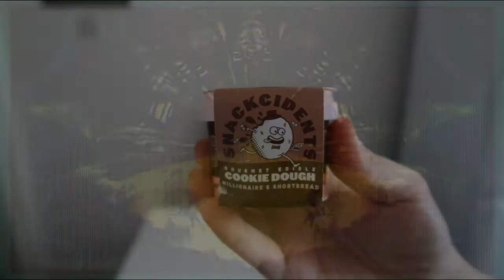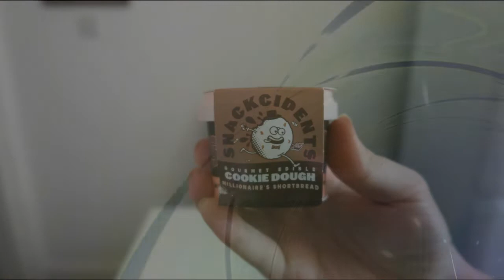Luki has a Snackcident - Millionaires Shortbread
'Om nom nom' -Luki